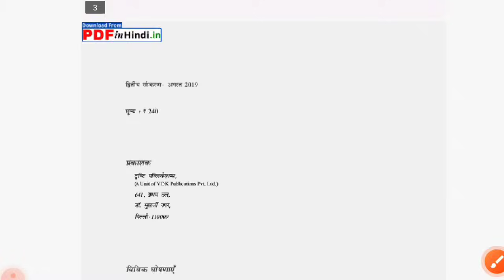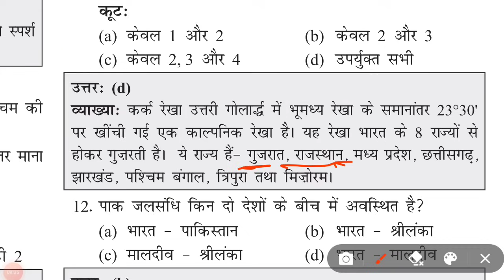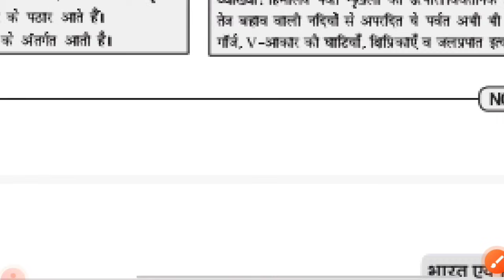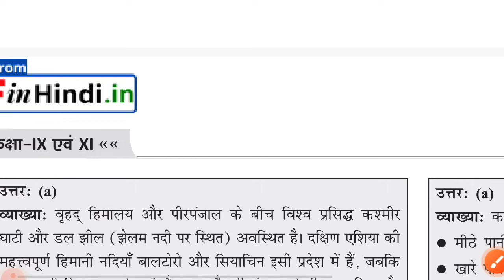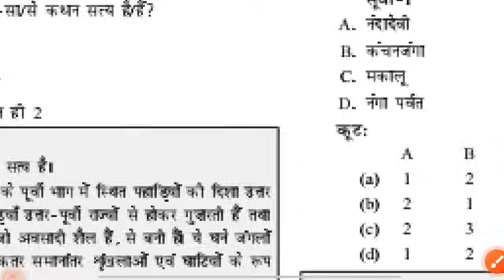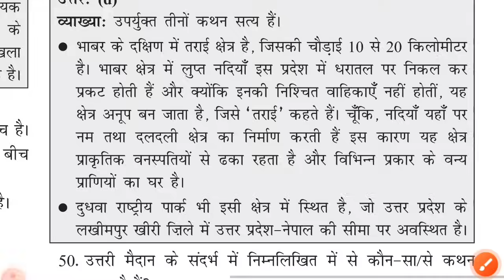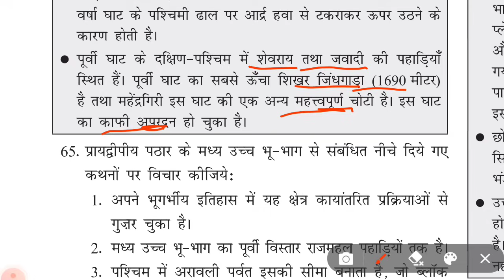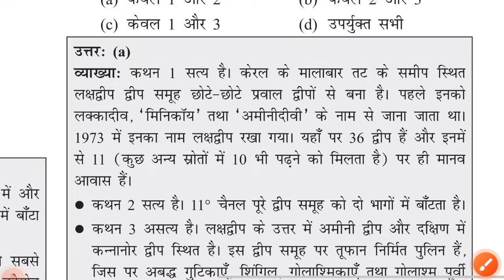BPSC Teacher 2.0 vacancy | NCERT Class-9 Geography | BPSC Teacher 2.0 practice set | BPSC TRE 2.0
Bpsc teacher 2.0 ncert practice set
BPSC Teacher 2.0 class -9 NCERT geography practice set
bpsc teacher from filling 2023 documents
bpsc Teacher new from kaise bhare
Bihar teacher registration from kaise bhare
bpsc teacher exam date 2023
bpsc teacher 2.0 syllabus
bpsc teacher social science practice set
bpsc teacher 2.0 special science
Bihar teacher latest news 2023